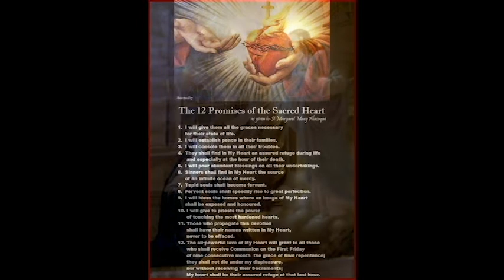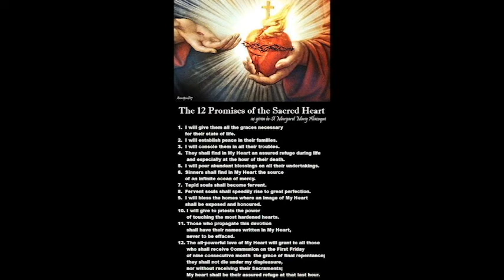Sacred Heart Sunday 2020 at Sacred Heart Church in Camden, NJ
Using music, prayer, readings and images this video of the celebration of Sacred Heart Sunday 2020 is for your reflection and meditation.

Happy Summer Solstice!
Sacred Heart Church, Camden, NJ